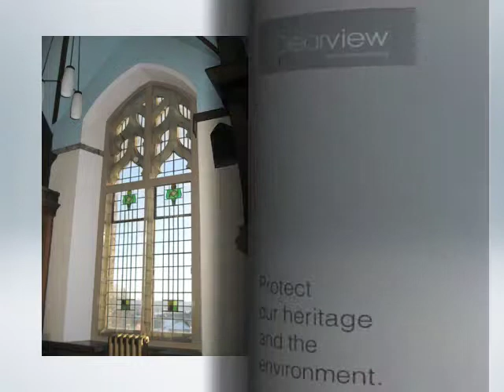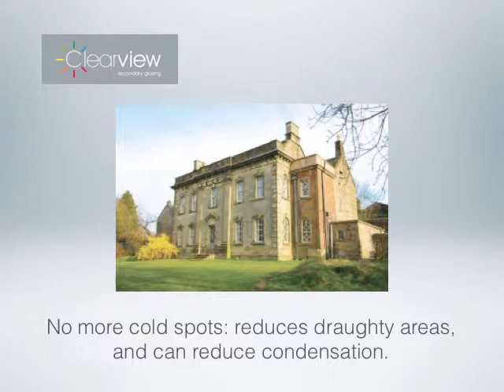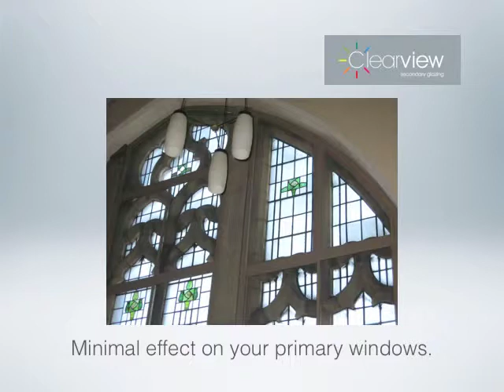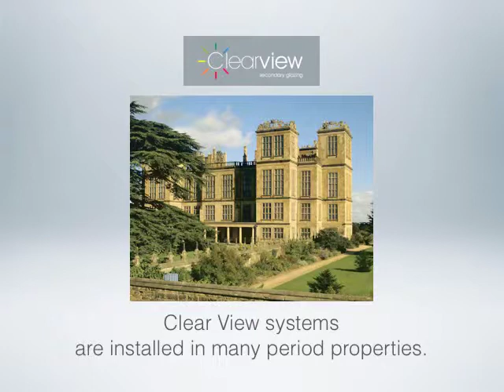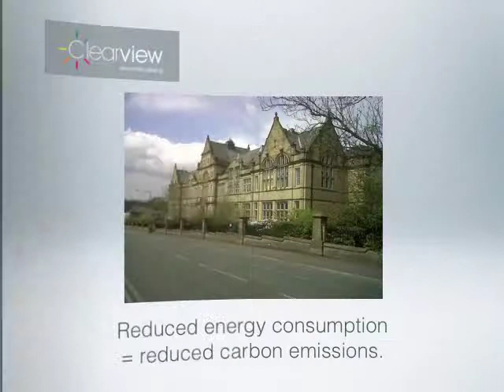Clearview Secondary Glazing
An introduction to Clearview secondary glazing